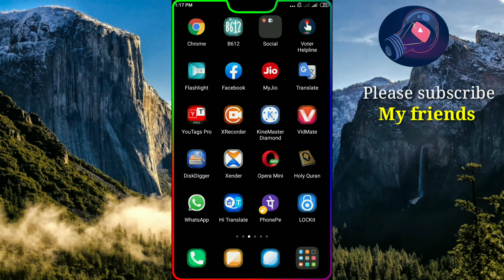UBI Customer care toll free number || Union Bank of India Contact number,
আসসালামু আলাইকুম বন্ধুরা আমাদের ভিডিওটি স্কিপ না করে পুরো ভিডিওটি দেখুন তাহলে খুব সহজেই বুঝতে পারবেন কিংবা শিখতে পারবেন।

আপনার আধারকার্ডের সঙ্গে কুন ফোন

আধার কার্ড বায়োমেট্রিক লোক আন

আধার কার্ডের সঙ্গে ফোন নাম্বার

আধার কার্ড পেন ‌কার্ডের সঙ্গে লং

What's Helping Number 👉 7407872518